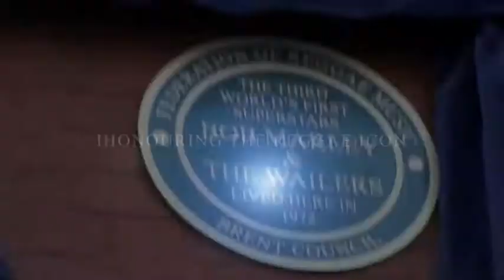HONOURING BOB MARLEY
Trailer of Federation of Music honouring Reggae's the King Bob Marley with a Blue Plaque marking where Bob and The Wailers stayed in London making music...more
A blue plaque is a permanent sign installed in a public place in the United Kingdom and elsewhere to commemorate a link between that location and a famous person or event, serving as a historical marker.